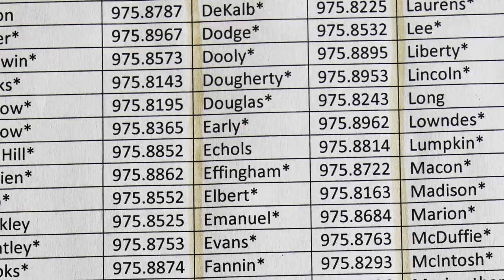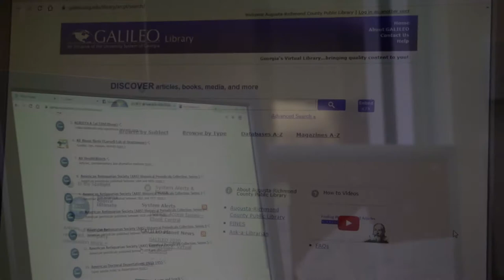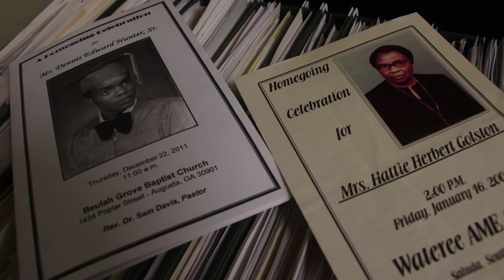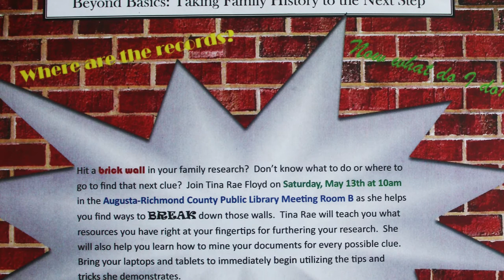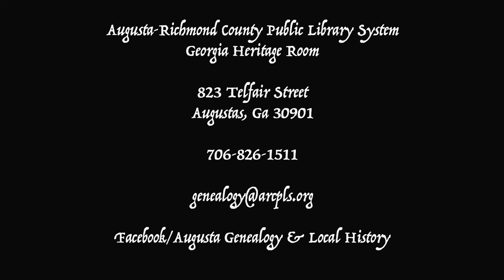Georgia Heritage Room Resources-Augusta-Richmond County Public Library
Although the Georgia Room is closed to the public for now, we've been busy preparing for the return of our patrons. We'd like to thank Buddy Wingard of Savannah River Archaeological Research Program for creating this short informational video about the many resources we have available in the Georgia Room to those researching local and family history. We look forward to seeing you soon!